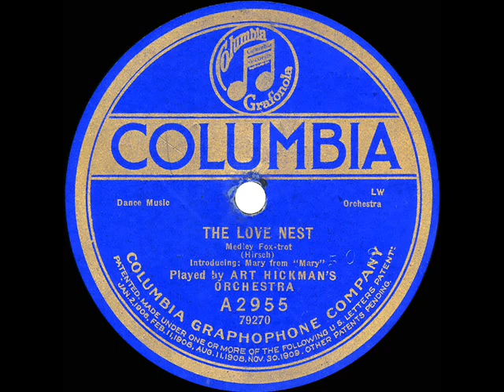1920 Art Hickman - The Love Nest (medley: Mary)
Two titles from the Broadway musical “Mary” (220 performances, produced by George M. Cohan). and the Joseph C. Smith Orchestra

Transferred from Columbia A2955 - The Love Nest (Louis A. Hirsch), introducing: Mary (Hirsch) by Art Hickman’s Orchestra, recorded in NYC June 11, 1920 .